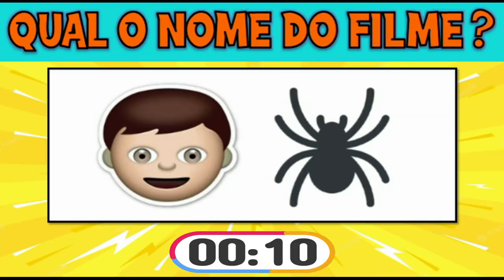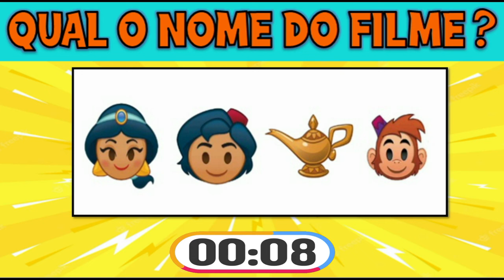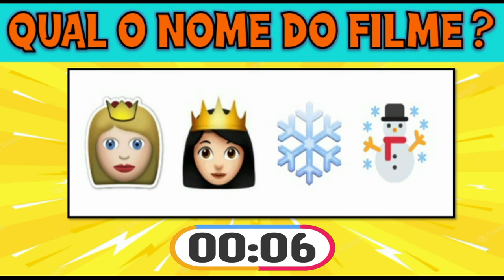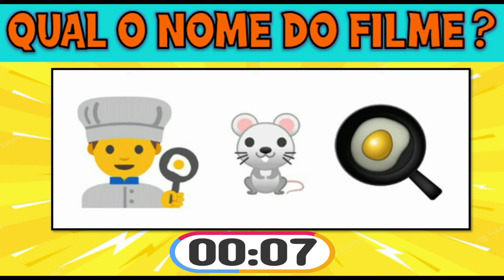ADIVINHE O FILME DA DISNEY PELO EMOJI I QUIZ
Adivinhe qual é o FILME DA DISNEY PELO EMOJI . ❣️

😁 A cada Cena do jogo fica mais difícil e você tem que encontrar mais erros!

▶️ Como jogar o Jogo Dos 7 Erros? ▶️
Duas imagens de desenhos animados da Turma da Mônica são colocadas no vídeo: uma verdadeira e a outra falsa.
O objetivo do jogo e encontrar os 7 erros (ou mais) que estão bem escondidos e espelhados na imagem falsa antes que o tempo acabe, vence quem encontrar todos os erros.  ❣️
__________________________________________________________________________😀 Olá amigos do canal Clube Quadrinhos e Historinhas, dá um joinha se estiver tudo bem 👍. Hoje, temos um jogo dos 7 erros Turma da Mônica para você se divertir.❣️

▶️ Compartilhe também o vídeo com seus amigos e volte sempre ao canal!

😃 Quer ver outro gibi da Turma da Mônica? Quais são seus gibis da turminha favoritos? E suas historinhas favoritas? Se pedir nos comentários, tentaremos trazer a sua historinha o mais rápido possível para o canal Clube Quadrinhos e Historinhas! ❤️

turmadamônica
jogos dos 7 erros
 ache os erros
encontre os erros
ache os 7 erros
 jogo 7 erros
Encontre
Encontre os 7 erros
Encontre os 7 erros na Turma da Mônica
Encontre os 7 erros na Turma da Mônica Jogo
Encontre os 7 erros na Turma da Mônica Jogo Dos 7 Erros
Jogo
Jogo Dos 7 Erros
Jogo Dos 7 Erros da Turma da Mônica
Jogo da Turma da Mônica